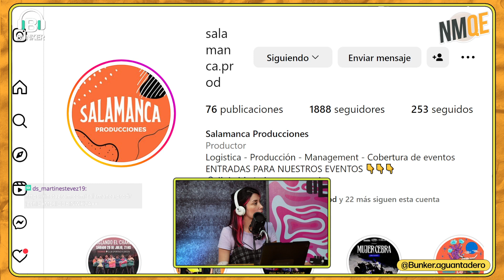JERE BULACIO - SALAMANCA PRODUCIONES || Nada Mas Que Eso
NadaMasQueEso 🧀Con Mauro Cena, Aye Brandan y Alberto Pino

Jueves 19 a 22 hs!